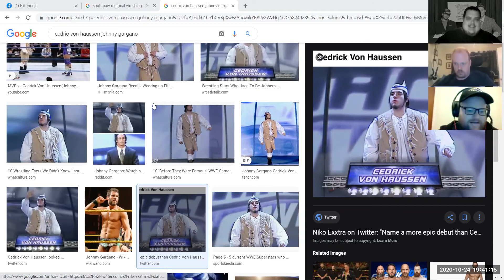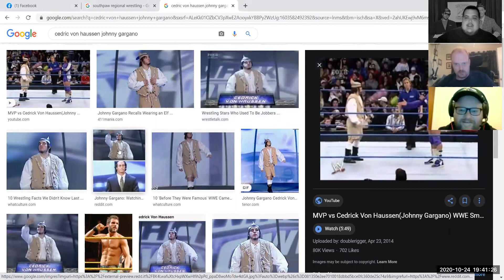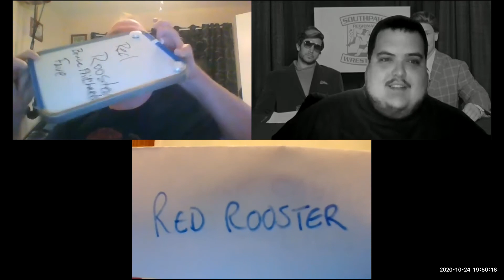Wrestling With Trivia 73: Dustin Lyon vs Kevin Beattie